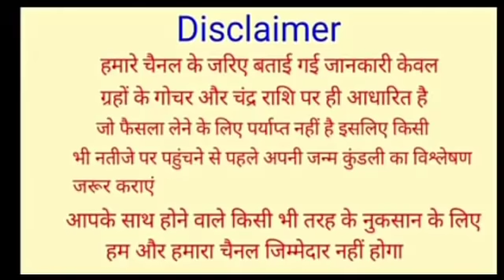तुला राशि वालों | 21 फरवरी सुबह 8 बजे से मंडरा रहा महासंकट | tula rashi 21 february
तुला राशि वालों | 19 फरवरी सुबह 8 बजे से मंडरा रहा महासंकट | tula rashi 19 february | tula rashi